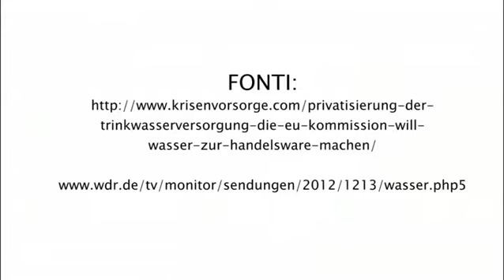Acqua potabile: diritto umano oppure oggetto di speculazione? | Italiano | klagemauer.tv